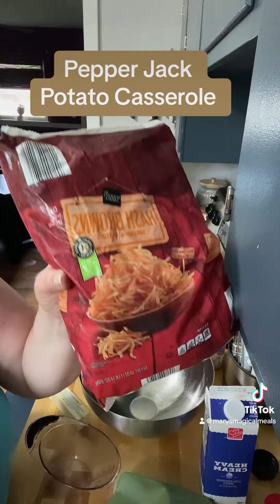Pepper Jack Potato Casserole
Pepper Jack Potato Casserole was our side dish for dinner tonight and it was amazeballs!!!  If you give it a try let me know!  You could add chicken or ham and make it as a weeknight dinner!